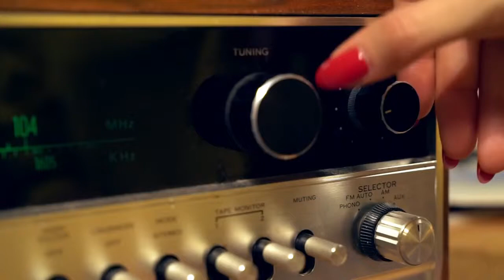VIDEO REMIX - ЕСЛИ ХОЧЕШЬ